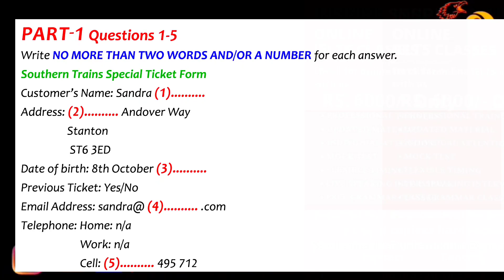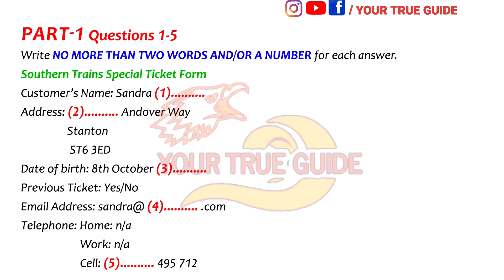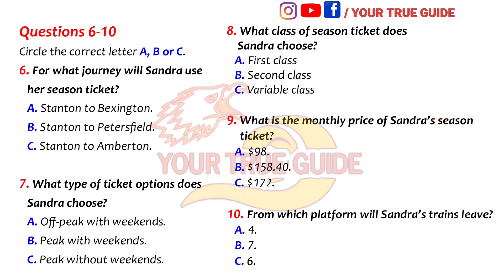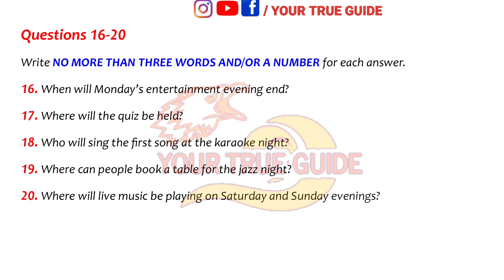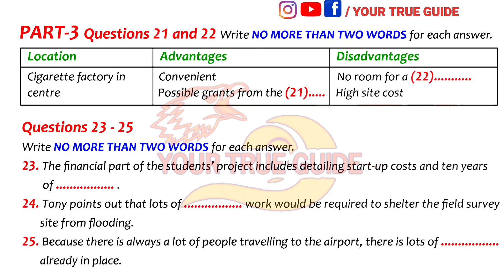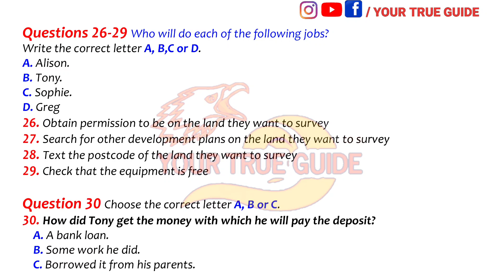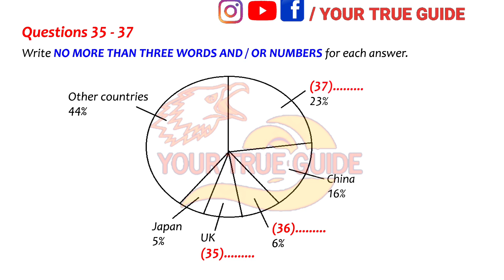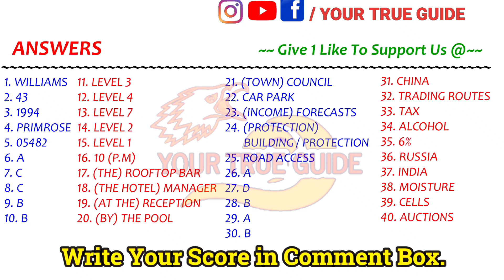TEST 581 | NEW IELTS LISTENING PRACTICE TEST WITH PDF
TEST 581

ielts listening about education,
ielts listening for general training,
ielts listening for academic,
ielts listening for beginners 2021,
ielts listening with mcq and map,
ielts listening with mcqs,
ielts listening with yashal,
ielts listening without answers